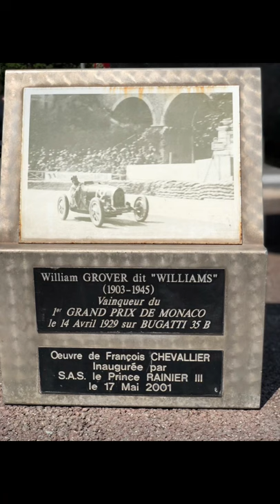Tour in Monte Carlo, Monaco